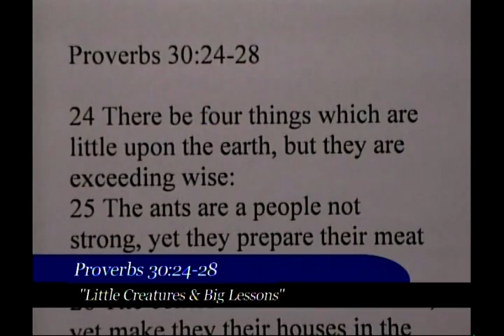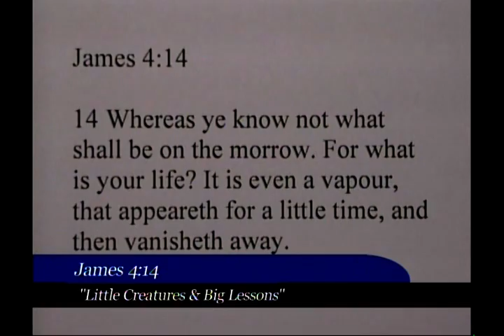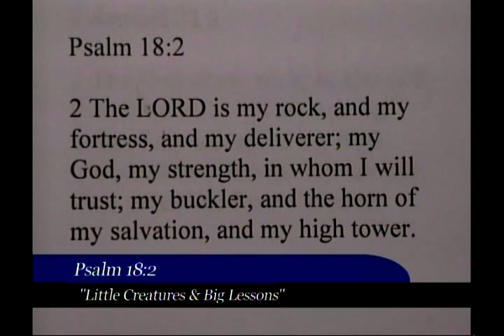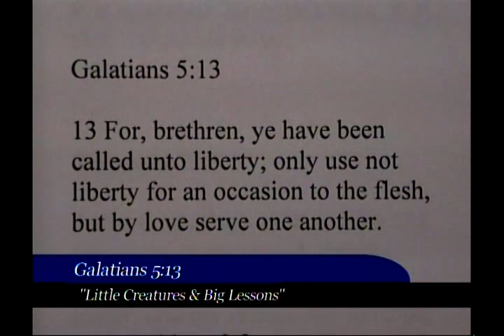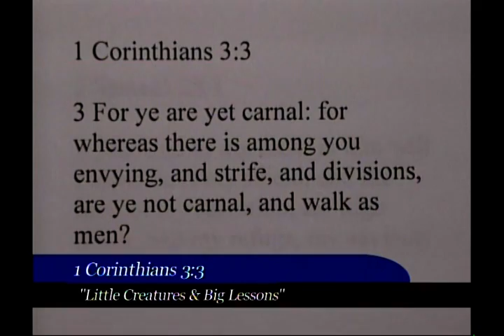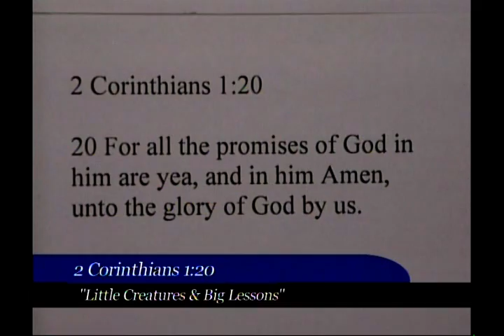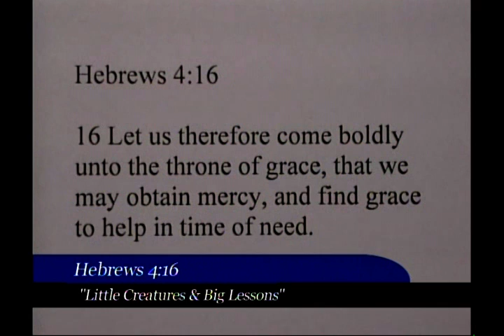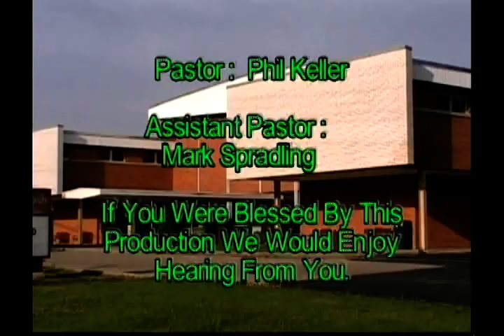Central Baptist Hour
Producer: Lawrence C. Vogt